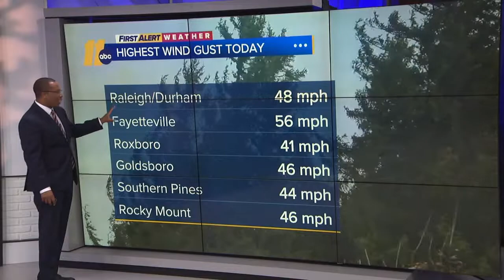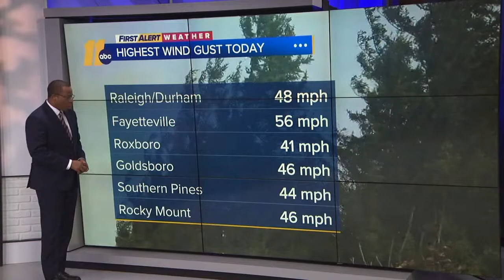Ian downgraded to post-tropical cyclone; here's what that means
By 5:00 p.m. Friday, Ian was downgraded after making landfall near Georgetown, SC as a category 1 hurricane. The storm continues to pound North Carolina as a post-tropical cyclone.